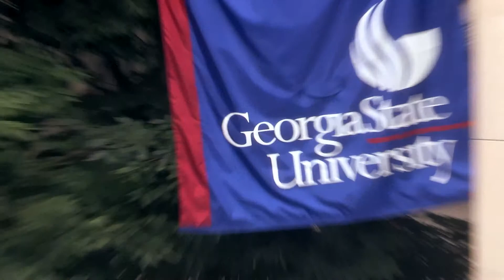082614 AAMGA Boot Camp - Career Tools